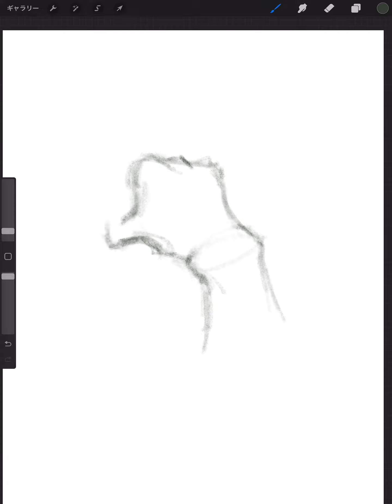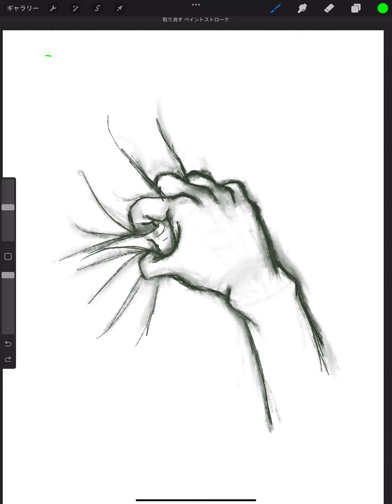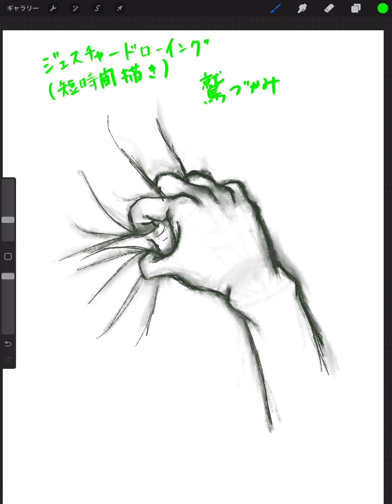🎨絵を描く練習✍️【288】手(鷲づかみ)✋ 📚参考本：手の描き方 神志那弘志の人体パーツ・イラスト講座／著者神志那弘志